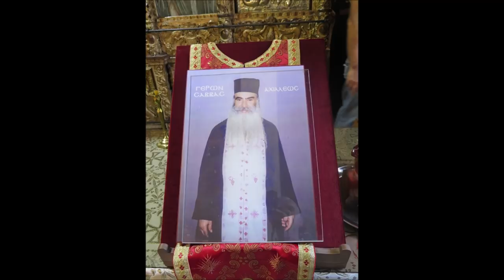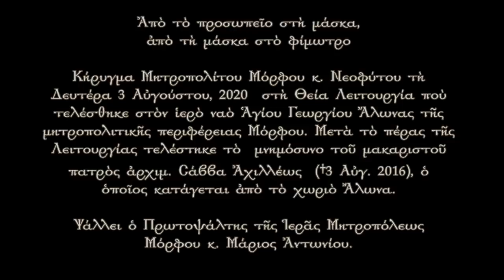Ἀπὸ τὸ προσωπεῖο στὴ μάσκα, ἀπὸ τὴ μάσκα στὸ φίμωτρο (3.8.2020)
Κήρυγμα Μητροπολίτου Μόρφου κ. Νεοφύτου τὴ Δευτέρα 3 Αὐγούστου, 2020  στὴ Θεία Λειτουργία ποὺ τελέσθηκε στὸν ἱερὸ ναὸ Ἁγίου Γεωργίου Ἅλωνας τῆς μητροπολιτικῆς περιφέρειας Μόρφου. Μετὰ τὸ πέρας τῆς Λειτουργίας τελέστηκε τὸ  μνημόσυνο τοῦ μακαριστοῦ  πατρὸς ἀρχιμ. Σάββα Ἀχιλλέως  (†3 Αὐγ. 2016), ὁ  ὁποῖος κατάγεται ἀπὸ τὸ χωριὸ Ἄλωνα.